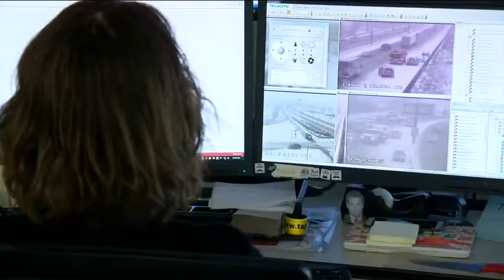Slick roads lead to accidents on area roads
This afternoon the winter weather kept things constant: Cars in ditches, emergency crews responding to accidents, and shutting down lanes.